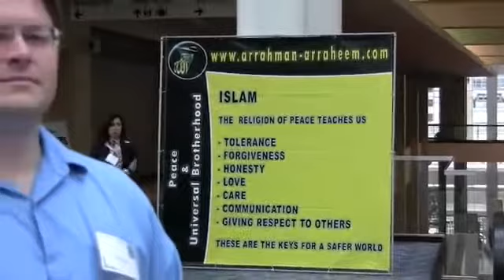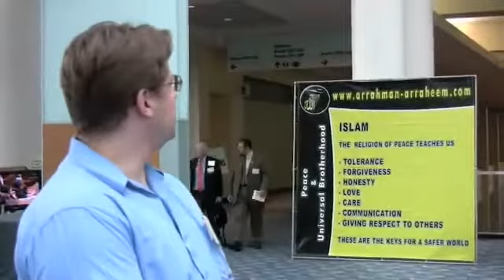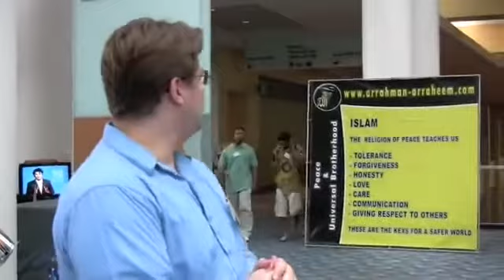ISNA 2009 False Advertising